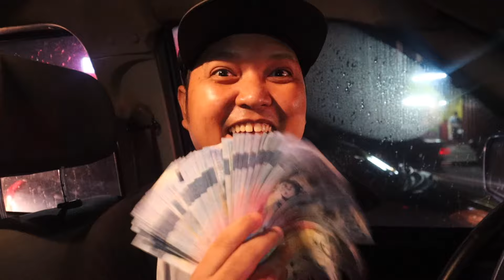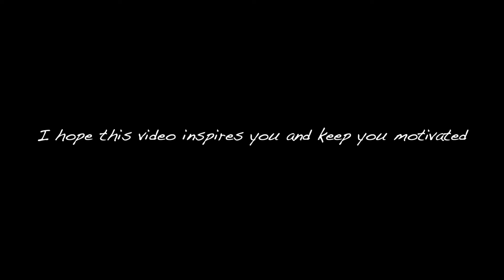UNANG SAHOD SA YOUTUBE BAKIT ANG LAKI? PAANO NANGYARI | UNANG SWELDO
Watch and get inspired for this video
Malalaman mo kung bakit ganito kalaki ang kinita namin sa youtube
Kung nakayanan ko kaya mo din ito

Ahahay!!!